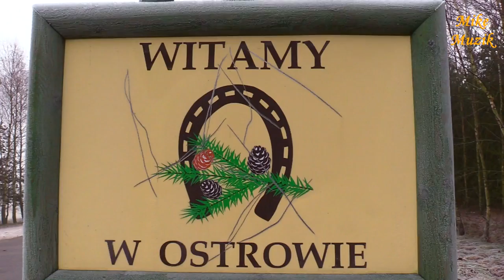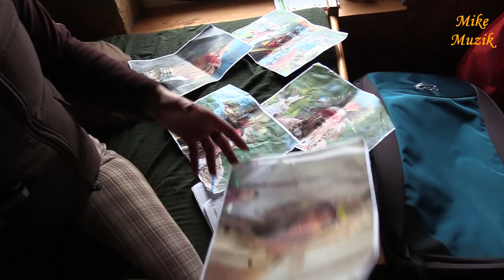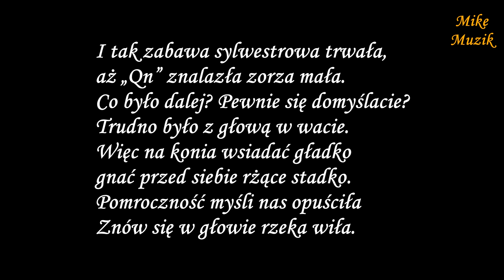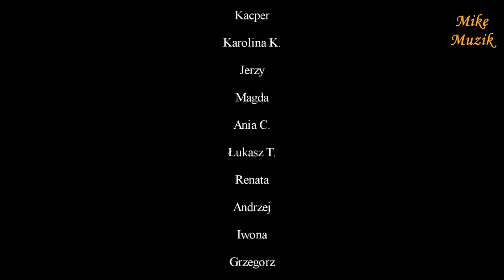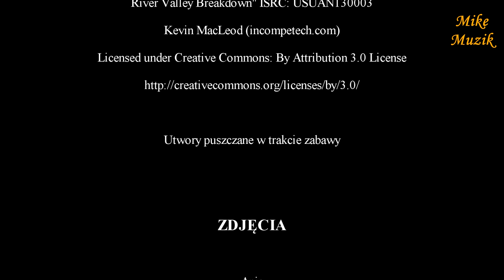Ośrodek Jeździecki QN Sylwester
Sylwester 2016 w Ośrodku Jeździeckim "QN" w Ostrowie.

New Year 2016 Equestrian Centre "QN" in Ostrow.